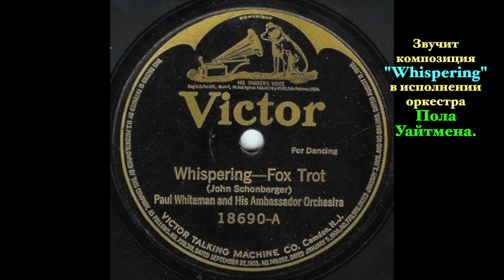Белые музыканты в раннем американском джазе - часть третья.